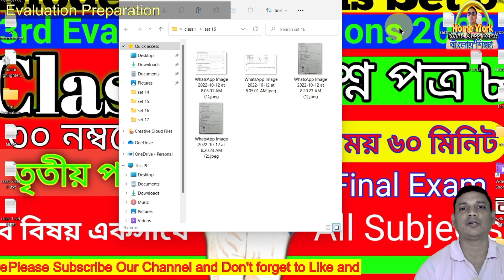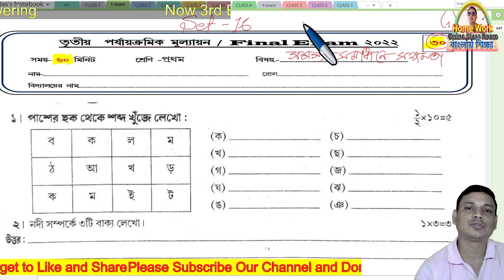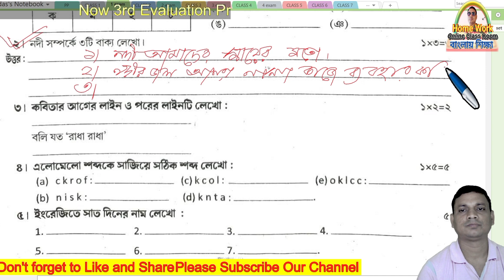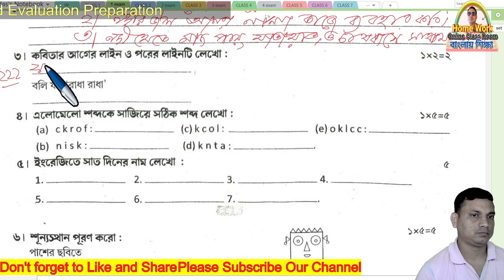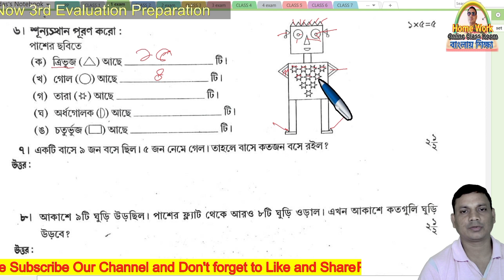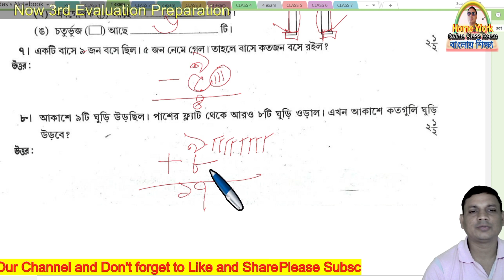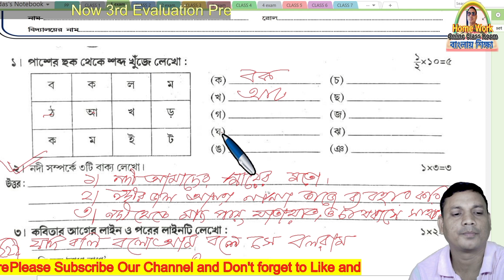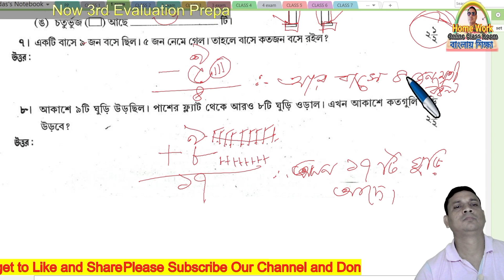class 1 3rd evaluation questions answer set 16 final exam preparation class 2 problem solving set 16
✅ In this video : Class 1 3rd Evaluation Questions Answer Set 16 Final Exam Preparation
✔️ Class: 1
✔️ Subject: Class 1 3rd Evaluation Questions Answer Set 16 Final Exam Preparation
✔️  Book Name : Class 1 3rd Evaluation Questions Answer Set 16 Final Exam Preparation
✔️ Chapter:  Class 1 3rd Evaluation Questions Answer Set 16 Final Exam Preparation
✔️ Topic Name: Class 1 3rd Evaluation Questions Answer Set 16 Final Exam Preparation
✔️ Topics Covered in This Video: Introduction - Class 1 3rd Evaluation Questions Answer Set 16 Final Exam Preparation
✔️📚👉 Important
✔️📚👉  Previous Video :
✔️📚👉  Next Video:

Thanking you
 Debdas Bhaskar
 Assistant Teacher
24, No Banshabati Topshil Primary school
➡️ Your Quaries:
debdasbhaskar
homeworkonlineclassroom
tuition free
class
class 1
class 2
✔️📚👉 class 3
class 4
activity task
daily class
model activity
primary